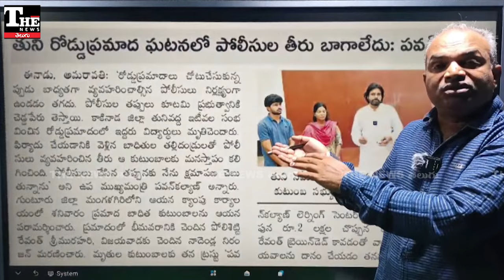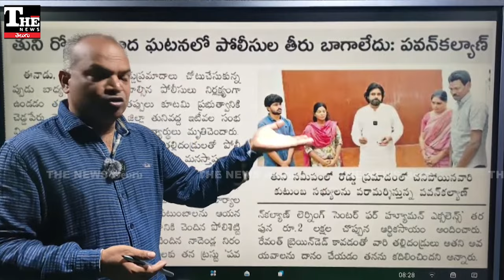Janasena: మళ్లీ పవన్ ఆగ్రహం, హోం శాఖ తీరు మీద మండిపాటు!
ఏపీలో శాంతిభద్రతలు లేవంటూ ఆగ్రహం వ్యక్తం చేసిన డీసీఎం పవన్ కళ్యాణ్ మరోసారి పోలీసుల తీరు మీద అసహనం ప్రదర్శించారు. పోలీసుల వైఖరికి తను క్షమాపణ చెప్పారు. కాకినాడ జిల్లా తునిలో జరగిన ఘటన మీద పవన్ స్పందించారు.